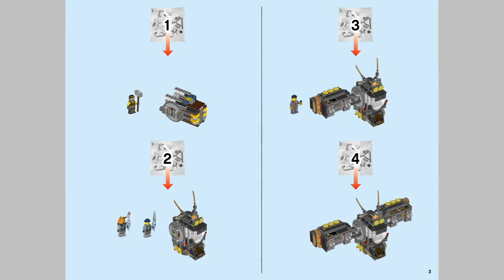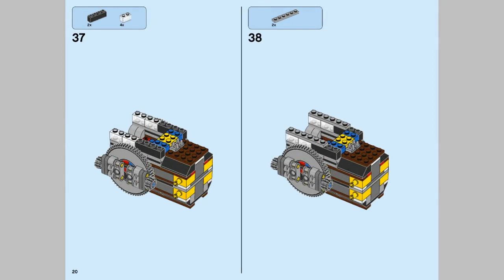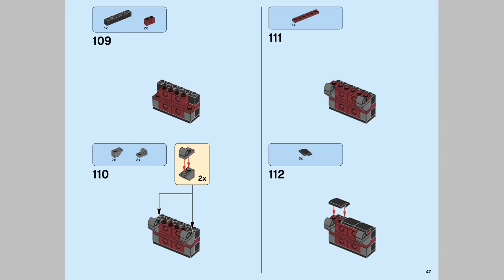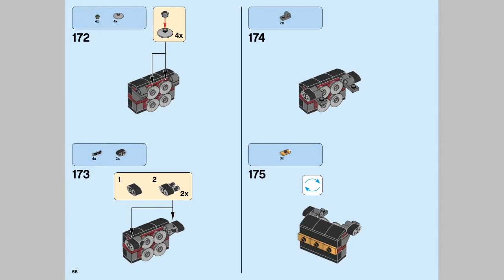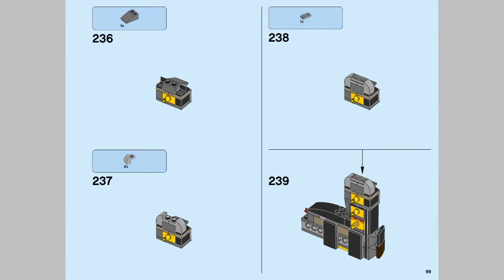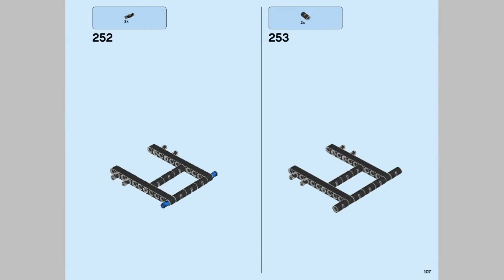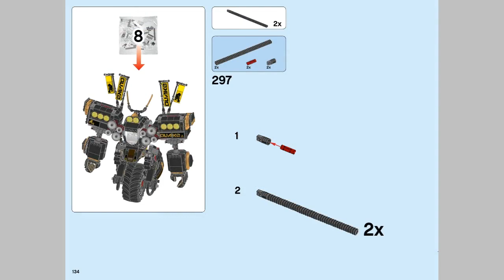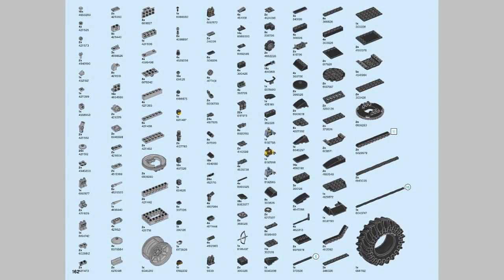2017 LEGO Ninjago 70632 Quake Mech - instruction timelapse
70632 Quake Mech

Fire ‘soundwaves’ from Cole’s Quake Mech to save TV reporter Fred Finley from the shark army, with this all-action THE LEGO® NINJAGO® MOVIE™ set. The highly posable, uni-wheel Quake Mech features an opening minifigure cockpit, fold-up shoulder ‘loudspeakers' with 8 hidden ‘soundwave'-shooting flick missiles, fully posable arms with gripping fists and a big wheel with stabilizer. This cool toy for kids also includes 5 minifigures with assorted weapons to intensify the role-play battles.

    Includes 5 minifigures: Cole, Misako, Crusher, Mike the Spike and Fred Finley.
    Quake Mech features an opening minifigure cockpit, fully posable arms, gripping fists, fold-up shoulder ‘loudspeakers’ with 4 ‘soundwave’-shooting flick missiles on each shoulder, and a big wheel with stabilizer.
    Weapons include Cole's hammer, Misako's bow and arrow, Crusher's fish sword and Mike the Spike's fish spear.
    Accessory elements include Misako's quiver and Fred Finley's microphone.
    Misako and Fred Finley minifigures are new for December 2017.
    Recreate and role-play exciting THE LEGO® NINJAGO® MOVIE™ scenes.
    This cool toy for kids is suitable for ages 9-14.